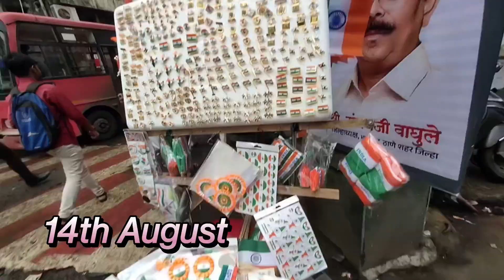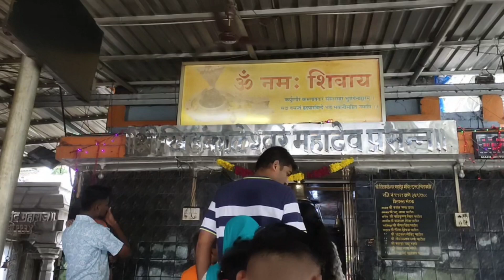15th August कुठे गेलो?साबुदाणा वडे बनवले@nilimakaravadenikam